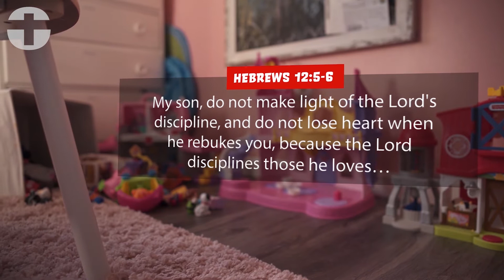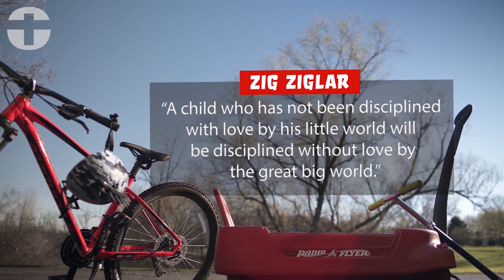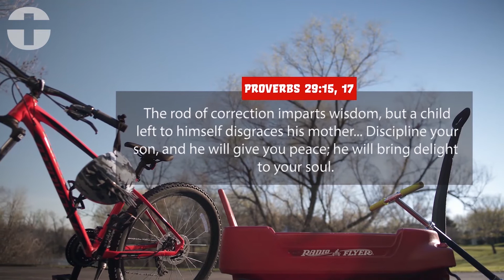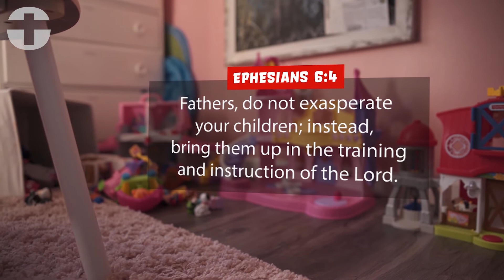Parenting Like a Boss - Week 2, 5.17.20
We are so excited you are joining online today!

🙌 Offering//Your gifts are so appreciated. Thank you!
👉 Fill out the Connection Card to let us know you were here today
💯 If you said yes to following Jesus today, let us know

We'd love for you to join us again! Services are Sunday at 9:00, 10:30 & 1:00.